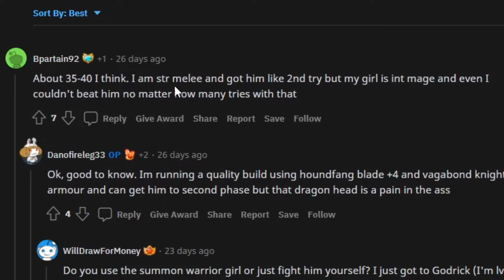Elden Ring EP. 5 - Big Mom vs Godrick the Grafted and the Tree Sentinel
Double boss